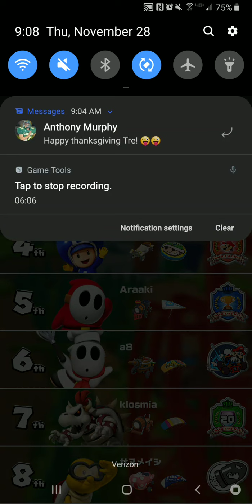Thanksgiving special - Mario kart tour #2: Bowser Jr. Cup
Sense this is winter tour, I thought it make sense to do a Thanksgiving special. Because winter is around it corner. I'll be returning to the plush videos next month. Soon I'll make a 1st anniversary special of the Total Fluffy series with a special challenge that episode.